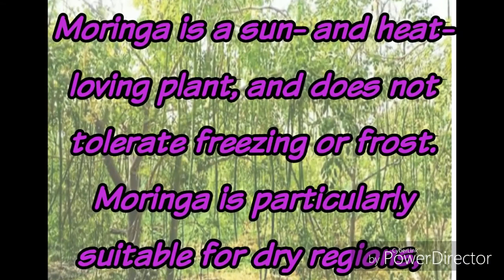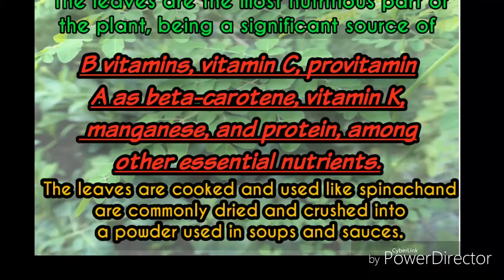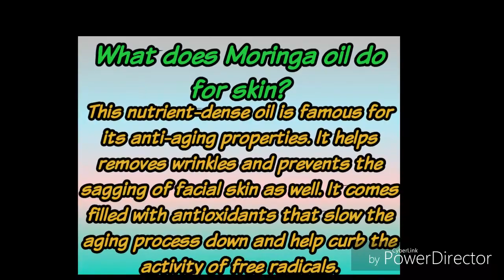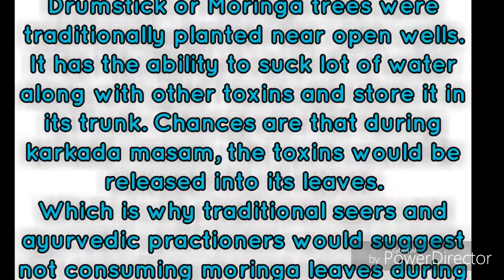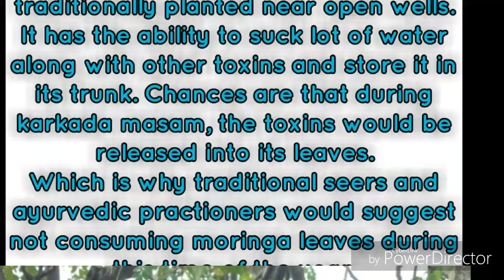Drumstick tree, മുരിങ്ങ, Natural water purifier,All In One ,Vlog:12.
Natural Water Filtration

 If you’re ever in a bind without potable water, moringa seeds can bring you closer to achieving a clean water supply. When crushed, these seeds act as a natural binding agent that clumps together salts, sand, 90 to 99 percent of present bacteria, and other impurities in unfiltered water. This makes them sink to the bottom so that they are simple to strain out, bringing your water one step closer to being safe to drink.

 How well will it work? Research shows that the effectiveness of this low-tech purification method is comparable to using expensive chemicals like aluminum sulfate, which can be toxic to people and the planet. The amount of moringa seed powder necessary depends on the beginning water quality, but a single ground seed can treat up to four liters.